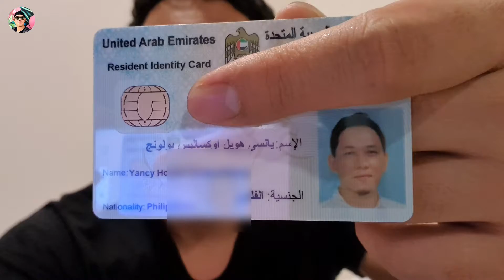GETTING AN EMIRATES I.D | TYPES OF VISAS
Quick information about types of Visas in UAE and How to Get an Emirates I.D

emirates id status
emirates id status checking
emirates id renewal
emirates identity authority
emirates id.ae
emirates id status check online
emirates id renewal status
emirates id card sample
emirates id location
emirates id arabic name
emirates id application cancelled
emirates id ae website
emirates id application form
emirates id al karama
emirates id application
emirates id authority
the emirates identity authority
get an emirates id
what is a emirates id
report a lost emirates id
replacing a lost emirates id
get a new emirates id
emirates id biometrics centers in dubai
emirates id biometrics
emirates id biometric center
emirates id barsha
emirates id biometrics centers in al quoz
emirates id biometric center near me
emirates id biometric center sharjah
emirates id backside
emirates id change mobile number
emirates id card status check online
emirates id center
emirates id check
emirates id card status
emirates id details
emirates id duplicate
emirates id delay
emirates id department dubai
emirates id delivery tracking
emirates id details online
emirates id department sharjah
du emirates id update
du emirates id
du emirates id renewal
du emirates id renewal status
du emirates id change
du emirates id upload
du emirates id renewal online
du emirates id submission online
emirates id expired
emirates id extension
emirates id example
emirates id empost tracking
emirates id fine checking online
emirates id fine
emirates id fingerprinting centers in dubai
emirates id fine checking
emirates id fees
emirates id fine check dubai
emirates id for new born
emirates id fees for 2 years
emirates id grace period
emirates id ghubaiba sharjah
emirates id generator
emirates id gulf news
emirates id gcc
emirates id hotline number
emirates id hotline
emirates id how long does it take
emirates id how to change phone number
emirates id how long
emirates id how to check
emirates id how to get
emirates id how much
emirates id immigration
emirates id ica
emirates id in dubai
emirates id in sharjah
emirates id in al quoz mall
emirates id information update
emirates id information
emirates id inquiry
i lost emirates id
i lost my emirates id
emirates id jobs
emirates id jlt
emirates id jazira club
emirates id jafza
emirates id jebel ali